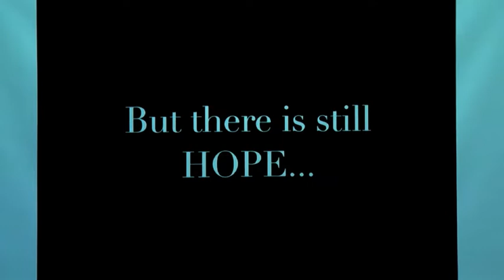Fight Against Discrimination, Protect the Human Hearts